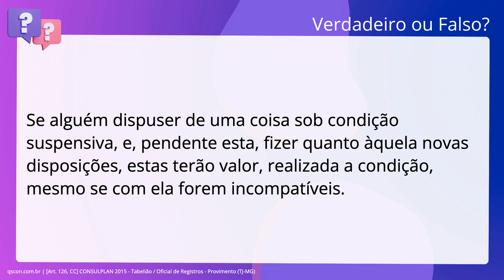QScon Direito: [Art. 126, CC] CONSULPLAN 2015 - Tabelião / Oficial de Registros - Provimento (TJ-MG)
Art. 126, CC | CONSULPLAN 2015 | Tabelião / Oficial de Registros Provimento | (TJMG)

Se alguém dispuser de uma coisa sob condição suspensiva, e, pendente esta, fizer quanto àquela novas disposições, estas terão valor, realizada a condição, mesmo se com ela forem incompatíveis.

Gabarito: Falso